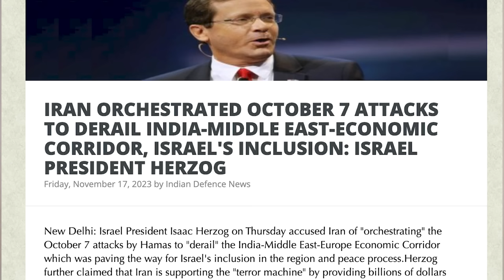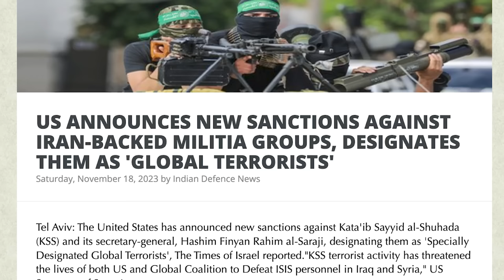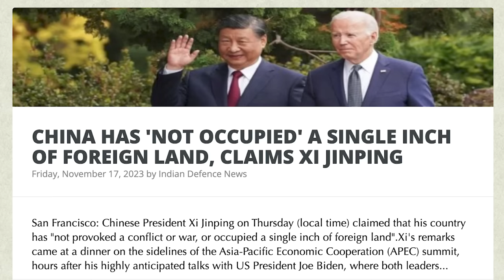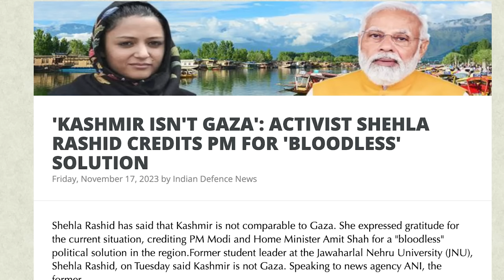இஸ்ரேலுக்கு ஆதரவாக அரபு நாடுகள் | Hostage Deal Broken| Israel Rejects Qatar's Proposal | TAMIL | SKA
Without further delay’ Biden steps up pressure for hostage deal.

Israel said to reject a proposed deal that would separate mothers and children, insists Gaza terror groups release them together; Israel said to reject a proposed deal that would separate mothers and children, insists Gaza terror groups release them together; Hamas warns Israel not to drag its feet

The United States has stepped up pressure on Qatar to secure the release of some 240 hostages being held by terror groups in Gaza, amid reports that Israel is balking on an initial, partial deal that would keep some mothers in Gaza while their children went free.

HAMAS AND ISRAEL NEARING AGREEMENT ON HOSTAGE RELEASE, PENDING ISRAELI APPROVAL

‘Look us in the eye!’: 30,000 join Gaza hostages’ families on final march into Jerusalem

Rally to be held outside Prime Minister’s Office; Gantz, Eizenkot to meet with relatives, who say they received no answer from Netanyahu, Gallant or Dermer

Patients and staff leave Gaza's largest hospital

The struggle for survival faced by disabled Palestinians in Gaza

Bahrain says release of hostages is a "prerequisite to a pause in hostilities"

Majority of Gaza's hospitals and clinics have shut down, Palestinian health ministry in Ramallah says

US ANNOUNCES NEW SANCTIONS AGAINST IRAN-BACKED MILITIA GROUPS, DESIGNATES THEM AS 'GLOBAL TERRORISTS'

The United States has announced new sanctions against Kata'ib Sayyid al-Shuhada (KSS) and its secretary-general, Hashim Finyan Rahim al-Saraji, designating them as 'Specially Designated Global Terrorists.

The Israeli military says it will advance anywhere Hamas is found.

Hamas has demanded Israel stop flying surveillance drones over Gaza in hostage negotiations, sources say

Lebanon rocket attacks target northern towns; IDF strikes Hezbollah in response

The Israel Defense Forces says air defenses intercepted a “suspicious aerial target” over Lebanese airspace a short while ago.
Meanwhile, a number of rockets were fired at army positions along the Lebanon border.
In response to the rocket attack, the IDF says tanks and aircraft struck several Hezbollah observation posts.

2 Iran-backed fighters said killed in Israeli airstrikes near Syrian capital

Four Israelis injured in Hezbollah missile attack on northern border

IRAN ORCHESTRATED OCTOBER 7 ATTACKS TO DERAIL INDIA-MIDDLE EAST-ECONOMIC CORRIDOR, ISRAEL'S INCLUSION: ISRAEL PRESIDENT HERZOG

INDIA ADVOCATES PEACE, IS VERY IMPRESSIVE COUNTRY AND HAS A LOT TO OFFER: ISRAEL PRESIDENT

CHINA HAS 'NOT OCCUPIED' A SINGLE INCH OF FOREIGN LAND, CLAIMS XI JINPING